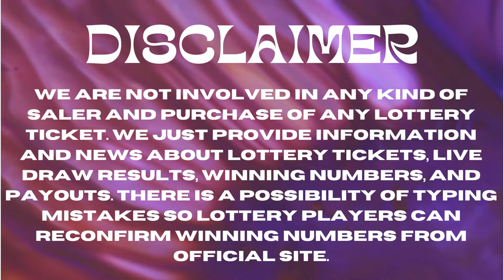Mississippi Evening Lottery Drawing Results - Cash 3 - Cash 4 - Match 5 - Powerball - Mega Millions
Today November 22, 2022, Find here uploaded Mississippi Lottery Results, Top payouts, and winning numbers for today and past 30 days in this video. These Mississippi Lotteries are drawn at day, midday, and Evening timings.